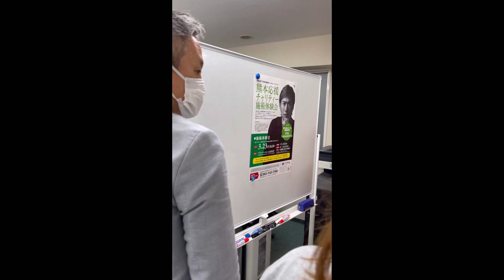【秒速で治せ】女子ゴルファーの🏌️‍♀️⛳️腰痛を治せ❗️しかも一撃で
★KEN YAMAMOTO TECHNIQUE LEVEL12【前編】リリース！！

※KYT ONLINEでは一本指で治す整体の手技及び解説は公開しておりません

★Ken Yamamoto治療日記
セミナー開催や世界各国での活動、その他KYTに関わる全ての情報をお届けします

★KYTを使用されている治療院様情報はこちらから

＠KenYamamoto7

123456kenshiro